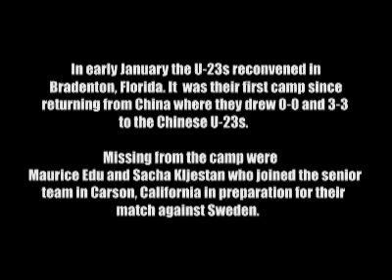Dreaming of Beijing Episode 7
In the latest three episodes of Dreaming of Beijing, we check in on our four hopefuls: Maurice Edu, Stuart Holden, Arturo Alvarez and Sacha Kljestan.